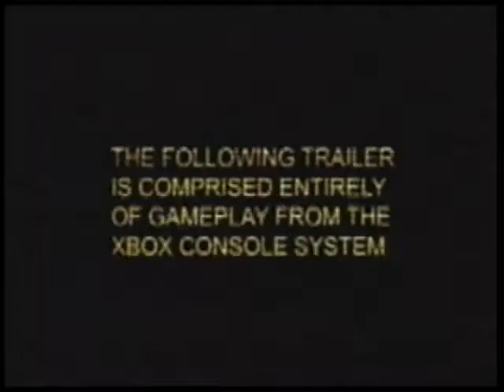Doom 3 (Xbox) - E3 2004 Footage